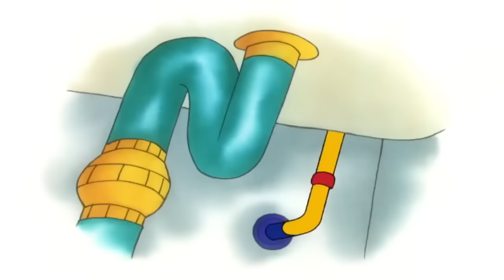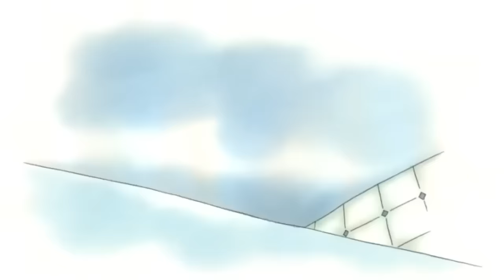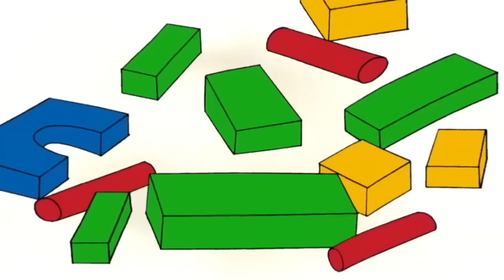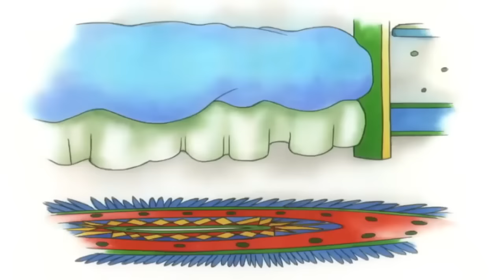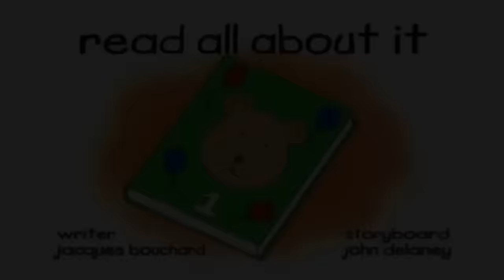Caillou Stuck in Swing | Cartoons for Kids | WildBrain Little Jobs